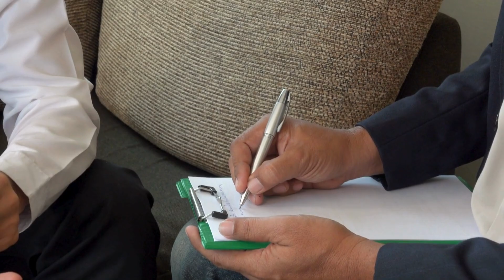Punarjani - National level 8-Day ONLINE Lecture Series on Counselling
Namaste,

Its our distinct honor and pleasure to welcome you to Punarjani, an 8-day online lecture series dedicated to the field of counselling. In a world where mental health is increasingly recognized as a critical component of overall well-being, the role of skilled counsellors has never been more vital.

This series is aptly named 'Punarjani,' a Sanskrit term meaning 'rebirth' or 'renewal.' It symbolizes the transformative power of counselling in helping individuals to navigate their personal challenges and emerge stronger, healthier, and more resilient. Our aim is to provide you with the knowledge and tools necessary to facilitate such transformations in those you serve.

This event is proudly organized by the Social Experts Voluntary Association (SEVA INDIA) Network of Development Professionals, an organization dedicated to promoting holistic development and well-being. We are also committed to the concept of 'Indianizing Knowledge,' integrating traditional Indic values with contemporary counselling practices.

Through this event, you will have the opportunity to engage with thought leaders and experts who will share their insights and experiences. We have carefully curated a program that covers a broad spectrum of topics, ensuring that there is something valuable for everyone, whether you are a seasoned professional or new to the field.

I encourage you to take full advantage of this series by actively participating in the discussions and exercises. Share your thoughts, ask questions, and connect with your peers. It is through such engagement that we can collectively advance our understanding and practice of counselling.

Thank you for being a part of Punarjani. Together, let us embark on this journey of learning and growth, and strive to make a positive impact in the lives of those we counsel.

Warm regards,